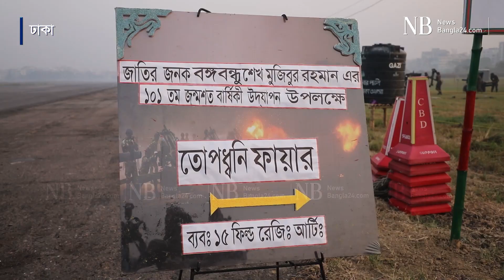তোপধ্বনিতে বঙ্গবন্ধুকে স্মরণ করল সেনাবাহিনী | Bangladesh Army | Bangabandhu | Mujib100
জাতির পিতা বঙ্গবন্ধু শেখ মুজিবুর রহমানের ১০১তম জন্মবার্ষিকী ও জাতীয় শিশু দিবসে ১০১ বার তোপধ্বনি দিয়েছে সেনাবাহিনী।

সূর্যোদয়ের সঙ্গে সঙ্গে ঢাকার পুরাতন বিমানবন্দরে ১০১ বার তোপধ্বনি দিয়ে সেনাবাহিনী দিবসের কর্মসূচি শুরু করে।

আন্তঃবাহিনী জনসংযোগ পরিদপ্তর (আইএসপিআর) বুধবার এক সংবাদ বিজ্ঞপ্তিতে এ তথ্য জানায়।

দিবস উদযাপনে যথাযোগ্য মর্যাদা ও উৎসাহ-উদ্দীপনার সঙ্গে বাংলাদেশ সেনাবাহিনী একযোগে ঢাকাসহ দেশের সব সেনানিবাসে বিভিন্ন কর্মসূচি নিয়েছে।

জাতির পিতার জন্মবার্ষিকী উদযাপনে সেনাবাহিনীর সব স্তরের সামরিক ও অসামরিক ব্যক্তিদের অংশগ্রহণে দেশের সব সেনানিবাসে নানা অনুষ্ঠান আয়োজন করার কথা জানিয়েছে।

সেনানিবাসগুলোর প্রবেশ পথ ও অন্যান্য গুরুত্বপূর্ণ স্থাপনা সুসজ্জিত করা হয়েছে বলেও সংবাদ বিজ্ঞপ্তিতে বলা হয়েছে।

জাতির পিতা বঙ্গবন্ধু শেখ মুজিবুর রহমানের জীবনাদর্শ, মহান মুক্তিযুদ্ধে তার ভূমিকা, দেশ গঠনে রাজনৈতিক অবদান ও বিভিন্ন উন্নয়নমূলক চিত্র তুলে ধরে সেনানিবাসগুলোতে বর্ণাঢ্য শোভাযাত্রাও করেছেন সেনা সদস্যরা।

সেনাবাহিনীর সব ইউনিট, প্রতিষ্ঠান এবং সদর দপ্তরে জাতির পিতা বঙ্গবন্ধু শেখ মুজিবুর রহমানের জীবনীর ওপর আলোচনা ও প্রামাণ্যচিত্র প্রদর্শন করা হয়।

এ ছাড়া সেনাবাহিনী পরিচালিত সব স্কুল, কলেজ ও বিশ্ববিদ্যালয়ে অনলাইনে আলোচনা অনুষ্ঠান, কুইজ, রচনা, বিতর্ক ও চিত্রাংকন প্রতিযোগিতা, কবিতা আবৃত্তিসহ বিভিন্ন অনুষ্ঠান আয়োজন করা হয়।

এ দিনে জাতির পিতার বিদেহী আত্মার মাগফিরাত কামনা করে সেনানিবাসগুলোর মসজিদে মিলাদ মাহফিল ও বিশেষ দোয়া আয়োজন করা হয় বলে জানায় আইএসপিআর।